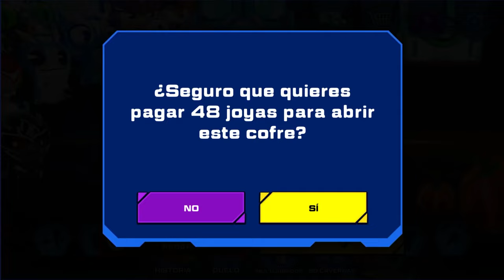🔥 Slugs VS Bandana Billy 🔥 | Slugterra: Slug It Out 2 #1410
Recopilación de peleas contra Bandana Billy.